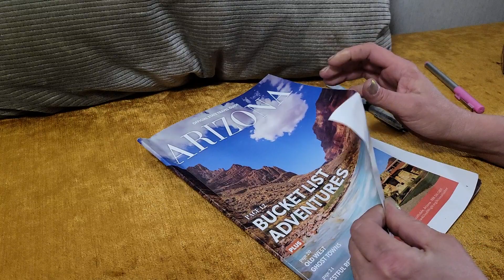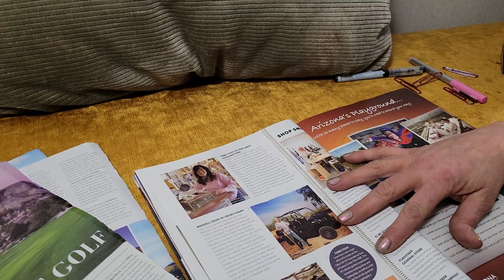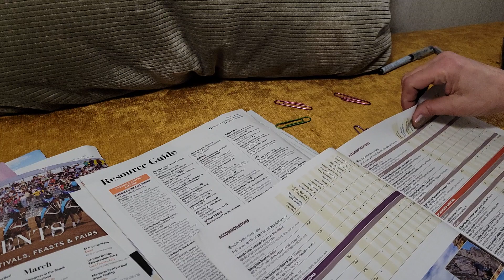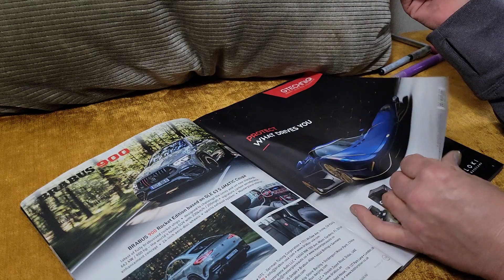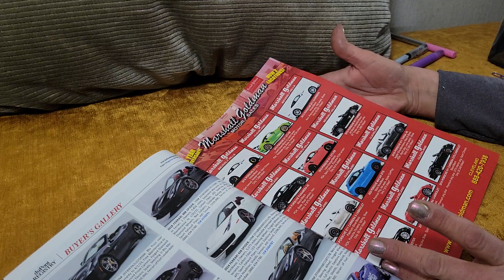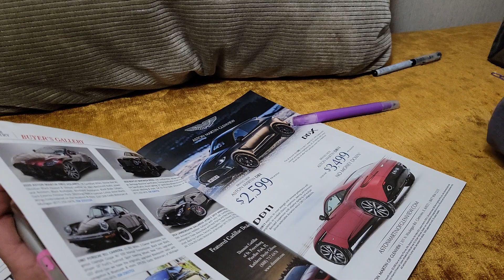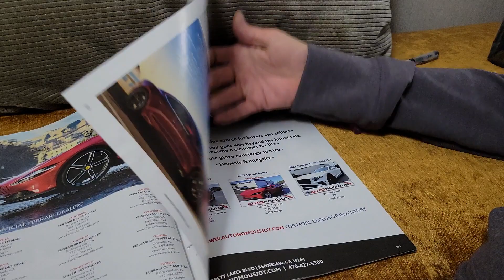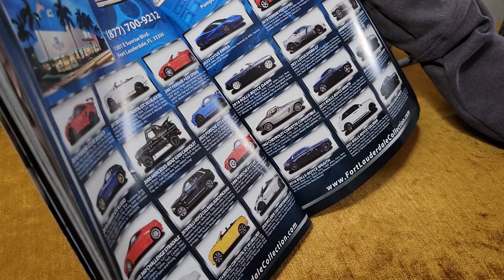ASMR - page turning & tearing Arizona travel & DuPont Registry car magazine w/ the Ford GT!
Two magazines.. page turning and tearing some Arizona tourism ideas and The Dupont Registry with some amazing cars, only three of my beloved Ford GT's alas...but no one would hear me complain if given the choice of only three to choose from driving..I would happily grab any set of keys immediately! Oh...got a new phone... and of course, when I use the external mic I get a buzz so this is "au natural" basic lo-fi for sure... No external mic... LMK if you think if it's better or not ...if no difference... I guess that's good too :) Hope this let's you relax...we all need it lately! Be safe and well ! TracyZ asmr